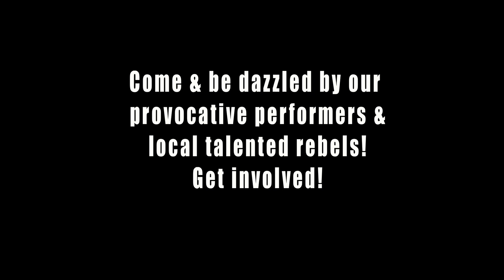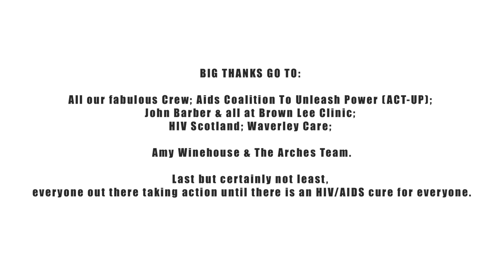INFOMERCIAL SHAFTED 3